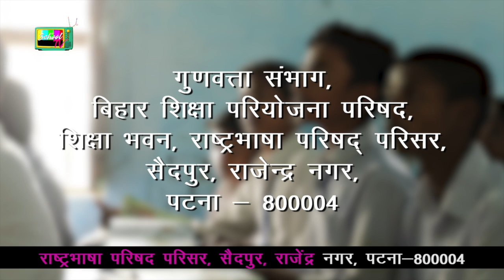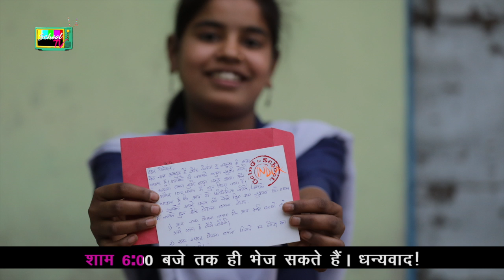Learn the Skills to become a Wildlife Photographer with Ayaan Akkalkotkar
What skills do you need to become a wildlife and nature photographer?

Tune in to SchoolTV to learn about wildlife and nature photography with wildlife and nature photographer @ayaanakkalkotkar

Schools are closed.
Young people are not online.
How do they learn?

School TV. सीखें समझें

A new DIY series on Doordarshan that explores skills for employability and entrepreneurship for young people. 101 stories led by experts and professionals teaching skills they know, from beekeeping to making your own DIY organic home-cleaners, becoming a news broadcaster, writing for film, pursuing photography, starting your own enterprise on a next-to-nothing budget, how to compost, and even learning why coding is a super power.